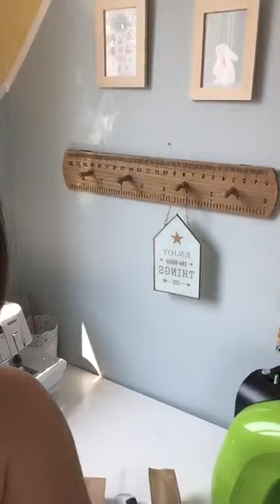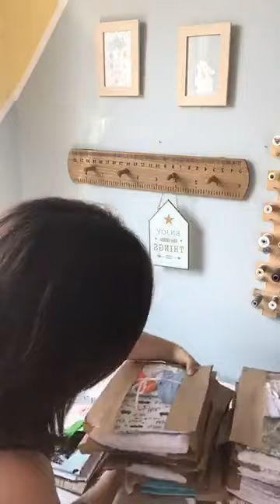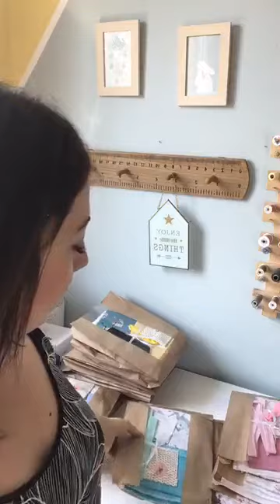Projet couture pour enfant : cousez un pochon goûter malin évolutif en bavoir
Présentation du nouveau patron Dodynetté dédié aux touts petits .
Je vous présente le pochon du goûter malin évolutif en bavoir : Le modèle Foxy.
Un ouvrage de niveau débutant à réaliser pour vos bouts de choux. Et pour la première fois je vous ai aussi préparé des jolis kits couture pour réaliser ce modèle.

J'espère que ce nouveau projet couture vous plaira et vous apportera un "petit plus" au quotidien.
Nh'ésitez pas à aller découvrir les 19 réalisations des Dody-testeuses
Elles ont cousu des modèles MAGNIFIQUES

N'hésitez pas à partager cette vidéo pour m'aider à faire connaitre Foxy.
Pour celles qui sont intéréssées par le cours spécial tote bag les réservations ont lieu
Bon week-end les cousettes et bonnes couture !